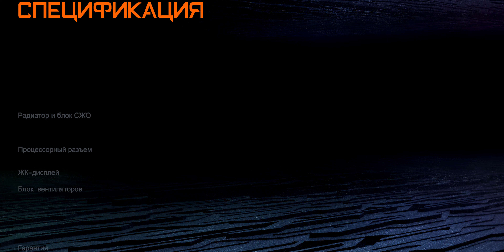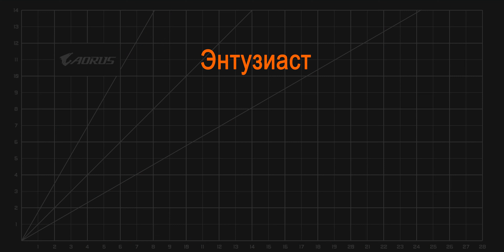Распаковка всех AORUS LIQUID COOLER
Наш официальный магазин